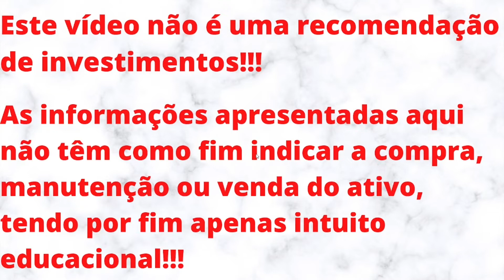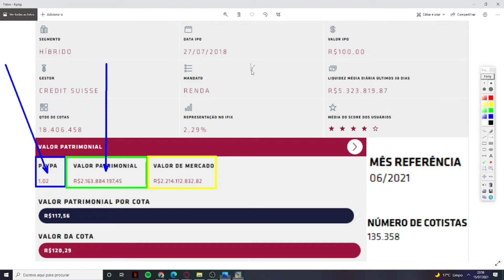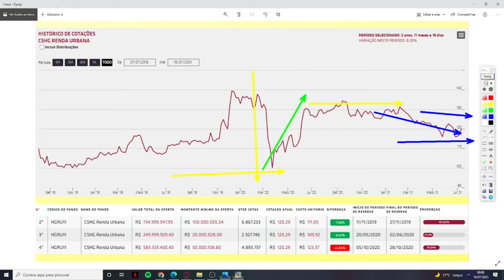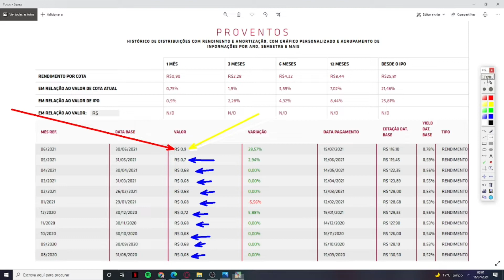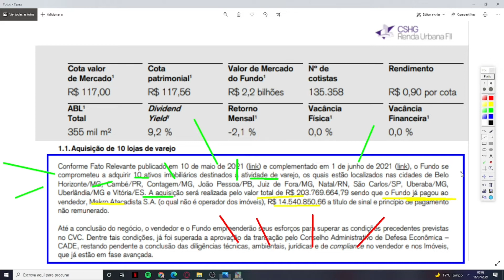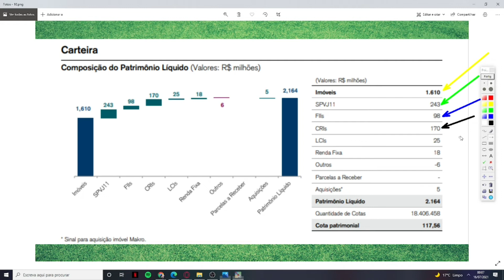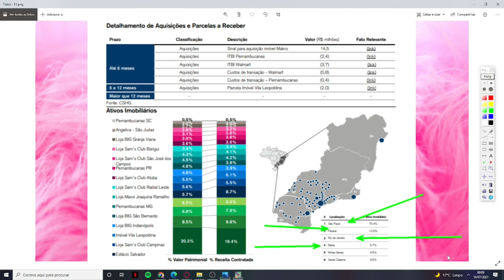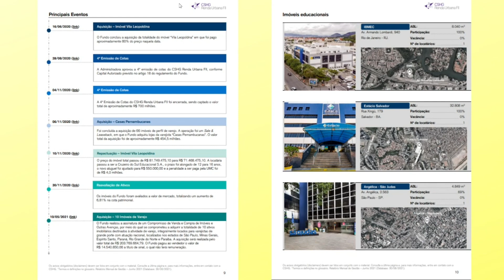HGRU11 VALE À PENA?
Neste vídeo trago meu ponto de vista sobre o HGRU11. Na minha opinião, QUE NÃO REPRESENTA RECOMENDAÇÃO DE COMPRA, VENDA OU MANUTENÇÃO DO ATIVO, este fundo é de bom a excelente. Acredito que o setor em que ele atua será tão bom quanto o setor logístico. Não tenho este fundo em carteira, mas vou estudá-lo e talvez venha a inclui-lo em meu portfólio.
MEU CANAL É NOVO E PRECISA ALCANÇAR 1K DE INSCRITOS ATÉ O FINAL DO ANO!!!
CONTO COM A AJUDA E COMPREENSÃO DE TODOS!!!
RUMO AOS 500 INSCRITOS, RUMO AOS 1K DE INSCRITOS, RUMO AO TOPO!!